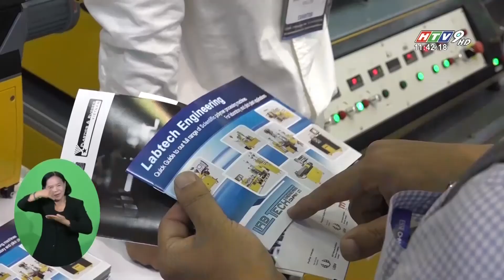The 7th International Plastics & Rubber Exhibition for Vietnam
The 7th exhibition for plastics and rubber manufacturing technologies and materials.

Propak / Plastics & Rubber
20 - 22 March 2018